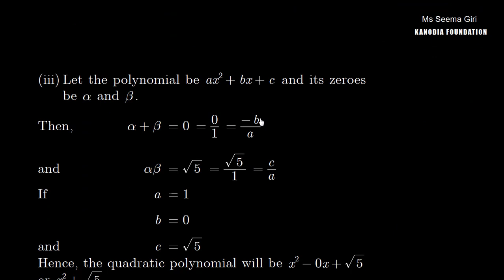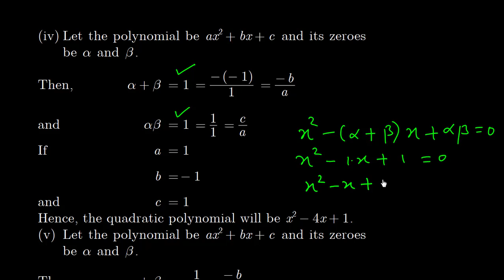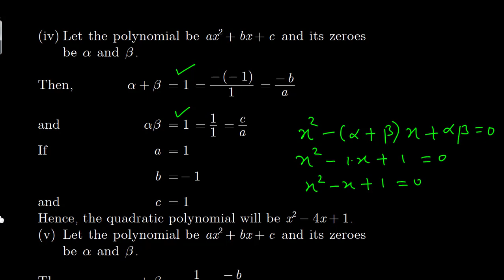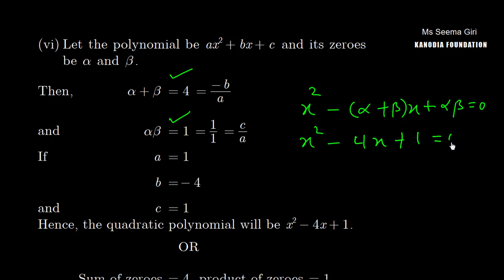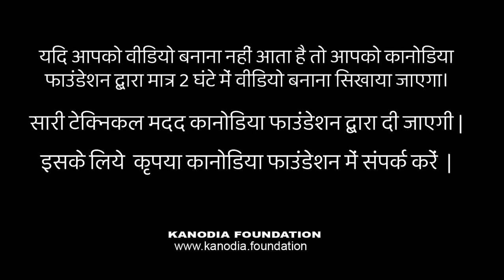Q. 2 | Ex 2.2 | Maths Class 10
Class 10
NCERT Mathematics